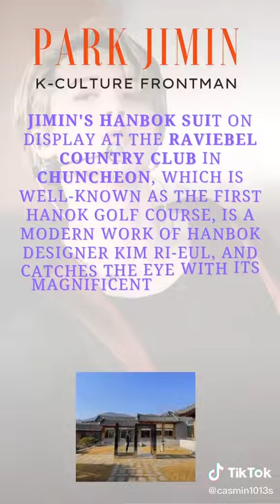060122 방탄소년단지민 Jimin Dose - Globalization of Hanbok - Korea Frontman Jimin